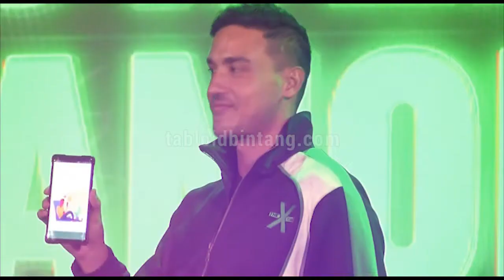Hamish Daud Sudah Siapkan Kebutuhan Calon Bayinya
Raisya Andriana dan Hamish Daud tengah menanti kehadiran anak pertama dari pernikahan mereka.

Sayangnya, Raisha dan Hamish Daud sangat tertutup tentang kabar bahagia ini. Usia kehamilan Raisa pun tidak diketahui secara pasti.

Yang pasti, Hamish Daud telah mempersiapkan kebutuhan si kecil. Apa saja yang disiapkan Hamish?